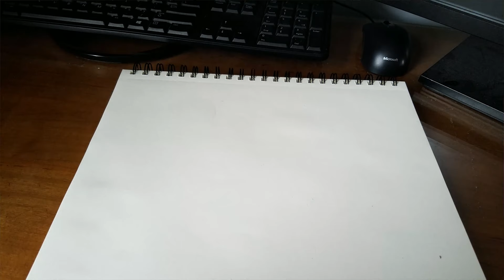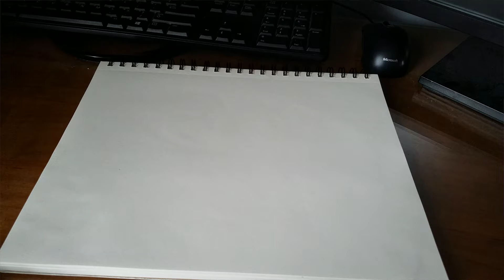Miriam | Summary Sketch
Is Miriam really all that creepy or just kind of annoying?

"Miriam" was written by Truman Capote about a little girl named Miriam who frequently visits and terrorizes the protagonist, Mrs. Miller, a sinfully boring old woman. Miriam certainly makes life more exciting!

"Summary Sketch" is my series in which I crudely summarize and sketch scenes from various stories that I've read that stuck out to me. If you're looking for an in-depth, analytical summary to help you pass a class, you can keep moving! Unless your class involves cracking jokes about the story. In which case, stick around and listen to me aimlessly ramble. And also let me know what class that is, because that's a class I want to take.